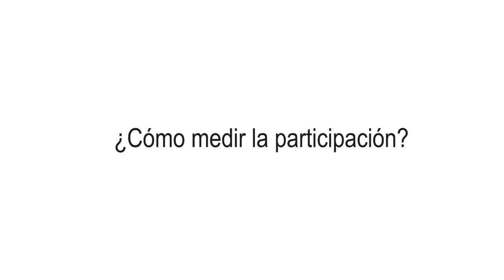Cómo medir la participación